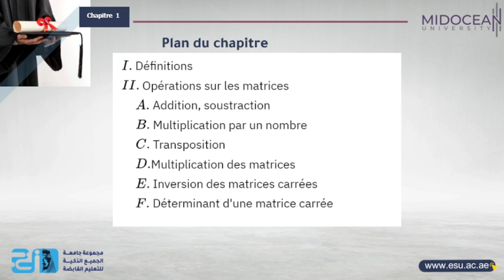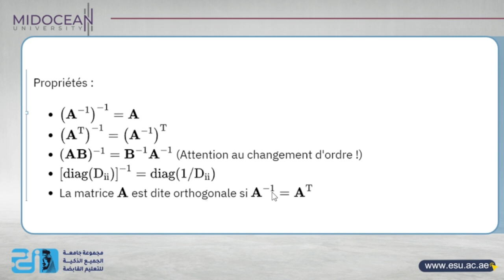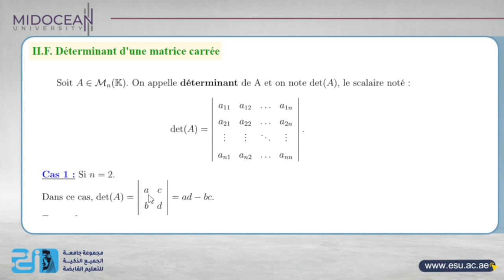Mathématiques (2) - le cours 2 - Calcul matriciel - Midocean university